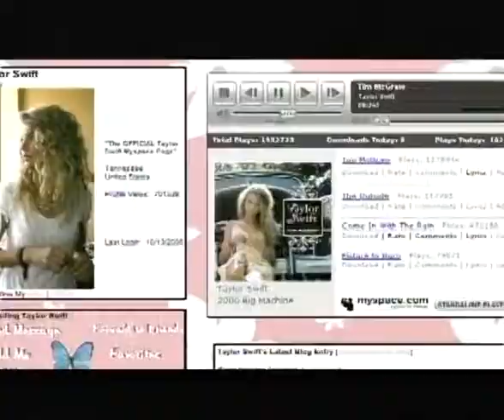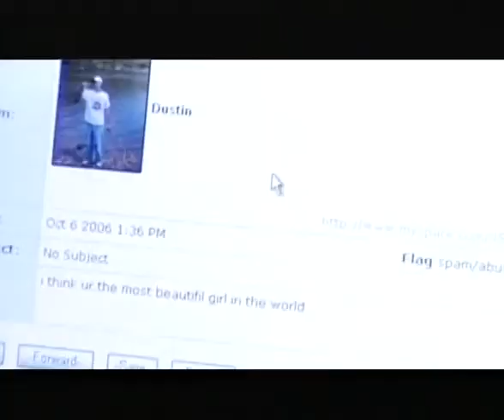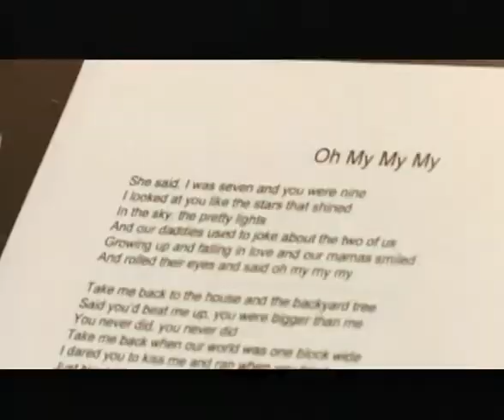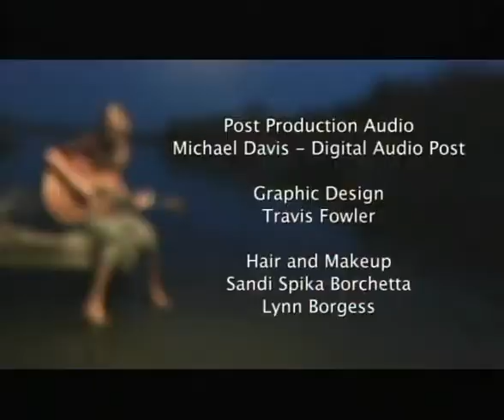TaylorSwift - A Place In This World (2006 GAC Full Show)